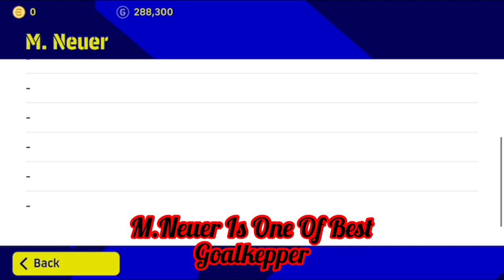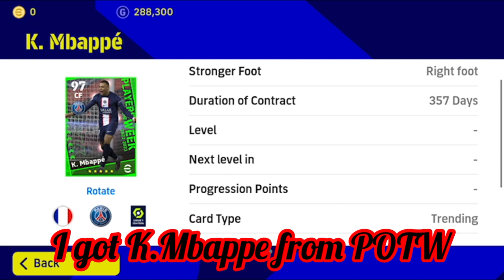I Get 5 New Players Mbappe&Messi POTW 🔥 Best Strickers •Road To Legend• Eo2 eFootball 2023 Mobile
No1 Na1ssus TV🧧⛩🀄️